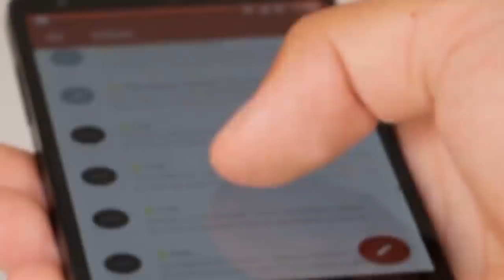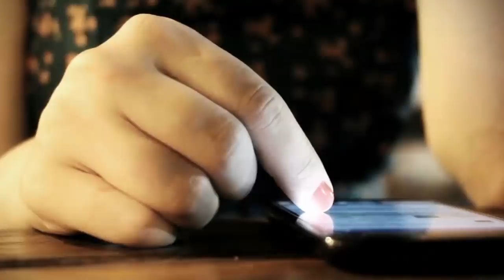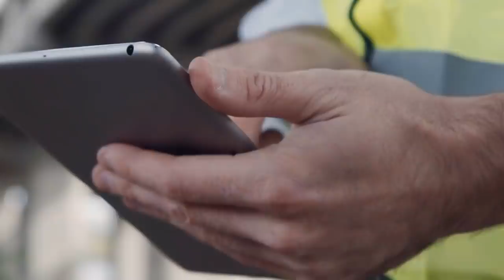This Girl With 'Dad' Acting Strange, They Follow Her Because They Knew Something's Wrong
►Source : Photo Credit: Facebook Video Screenshot | NTD Television

► By :  LI YEN, EPOCH TIMES